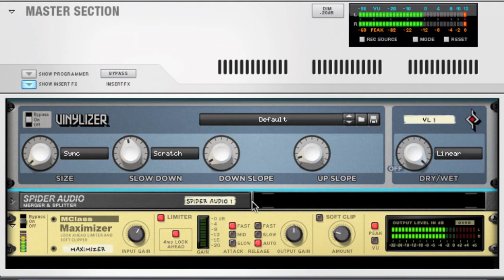Sugar Bytes Vinylizer Rack Extension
The Vinylizer Effect simulates the stopping and scratching of vinyl discs. With it's ease of use, you can quickly create impressive breaks and glitches.